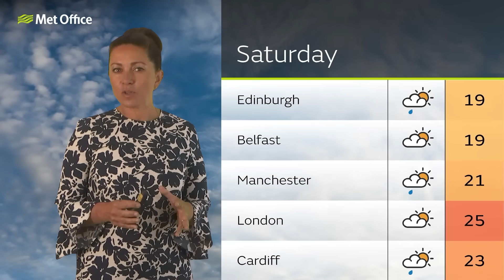08/08/24 – Rain pushing towards the north east – Morning Weather Forecast UK – Met Office Weather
Fine start with some sunshine across Scotland, east and southeast England as well as the Midlands. Persistent rain across Wales and the western parts of England at the start of the day, moving northwards and eastwards, approaching northern England at lunchtime.  – This is the Met Office UK Weather forecast for the morning of 08/08/24. Bringing you today’s weather forecast is Clare Nasir.

We are the Met Office, the UK’s national weather service, and every day of the week we bring you an afternoon weather forecast and an evening weather forecast so that wherever you are in the UK we have you covered.